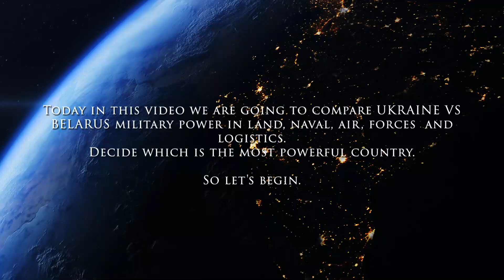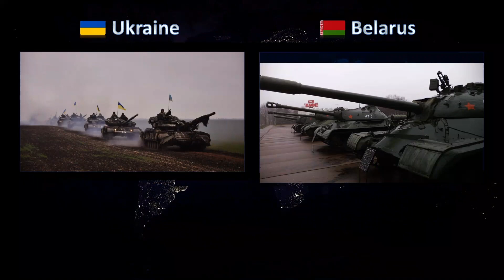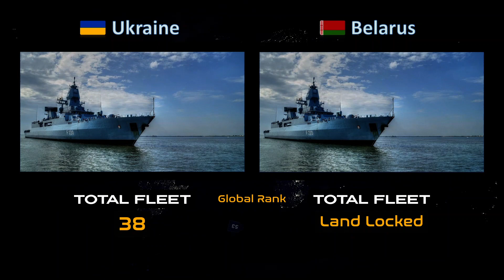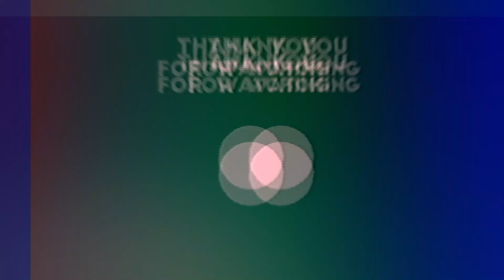Ukraine vs Belarus military power 2022 | Data First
In this video, we made a comparison between Ukraine vs Belarus military power inland, naval, air forces, and logistics. Watch till the end and decide which is the most powerful country.

Please Note
All the credits for images used in this video belong to their owners.

Public Domain Dedication. Public Use Notice of Limitations